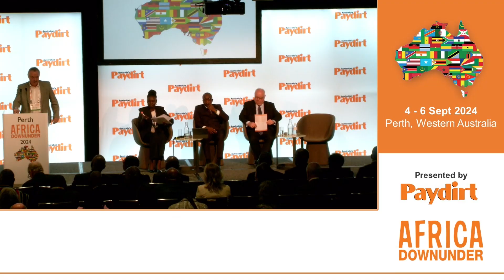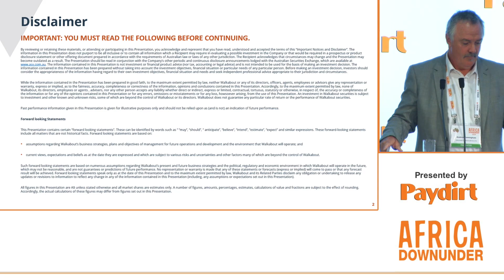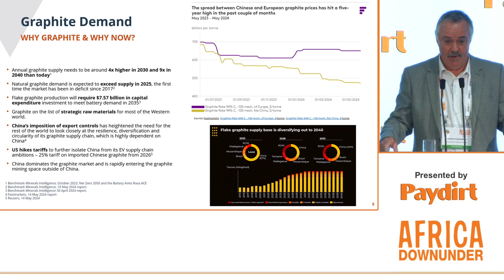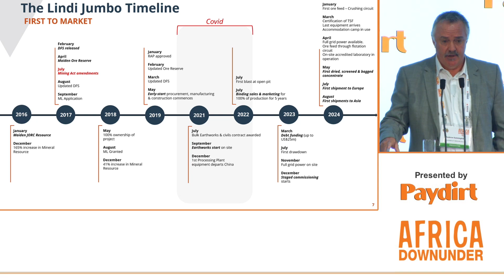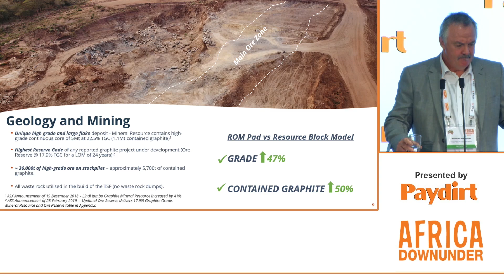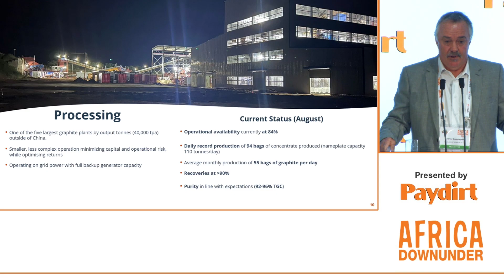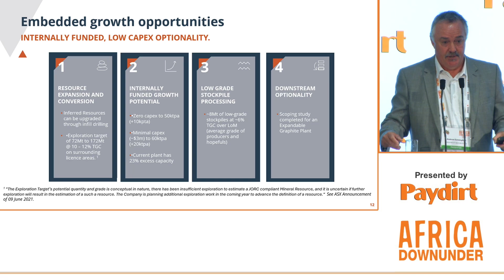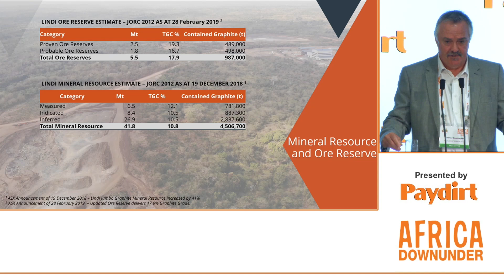Africa Down Under 2024 Walkabout Resources ASX WKT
Australia's newest African miner, Walkabout Resources switched on its Linid Jumbo graphite project in Tanzania in May 2024. Managing director Andrew Cunningham explains what is next for the emerging battery mineral producer